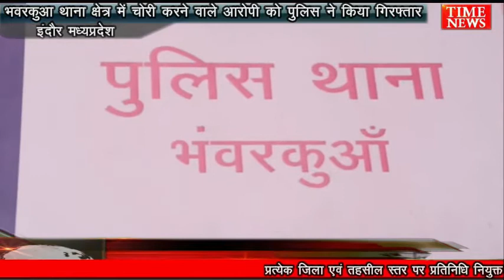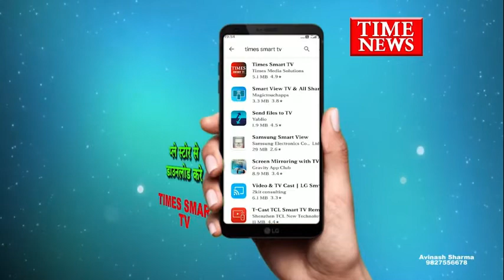भवरकुआ थाना क्षेत्र में चोरी करने वाले आरोपी को पुलिस ने किया गिरफ्तार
इंदौर पुलिस द्वारा पिछले दिनों ऐसे न कब जनों को गिरफ्तार किया था जो सूने घरों में सोने चांदी के जेवरातओ की चोरी करते थे और उन्हें फाइनेंस कंपनी में रखकर लोन ले लेते थे वही इनका मुख्य सरगना लंबे समय से फरार था जिसे आज पुलिस ने गिरफ्तार किया है इसके पास से बड़ी मात्रा में सोने चांदी के जेवरात बरामद किए हैं।

वीओ

गौरतलब है कि 2 माह पूर्व भंवरकुआं थाना क्षेत्र में लगातार चोरी की वारदातें हो रही थी पुलिस द्वारा बड़ी सफलता हासिल करते हुए कुछ नकब जनों को गिरफ्तार किया था वही इस गिरोह का मास्टरमाइंड गुरुदयाल घटना के बाद से ही फरार था यह वह आरोपी है जो सुने मकानों को अपना निशाना बना कर नकद जाने की घटना को अंजाम देते थे वहीं पुलिस द्वारा आज मास्टरमाइंड गुरुदयाल को गिरफ्तार किया है जिस पर करीब 12 मामले दर्ज हैं वहीं पुलिस द्वारा इस पर ₹5000 का इनाम भी घोषित किया था वही आज पुलिस द्वारा मुखबिर की सूचना के आधार पर गुरुदयाल को गिरफ्तार किया वही पूछताछ में इसने भंवरकुआं थाना क्षेत्र के 12 घरों में नकबजनी की वारदात को अंजाम देना भी कबूला वहीं आरोपी से पुलिस ने 100 ग्राम सोना 100 ग्राम चांदी भी बरामद की है वही इसके द्वारा बड़ी मात्रा में सोना फाइनेंस कंपनी को गिरवी रख  कैश करा लिया था जिसे भी पुलिस ने बरामद कर लिया है।

बाईट महेश चंद्र जैन एसपी इंदौर